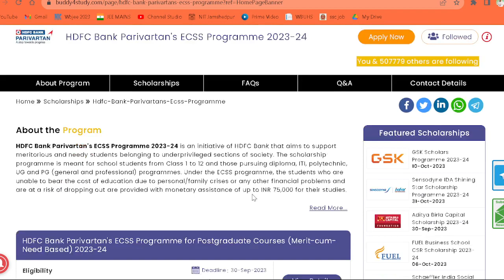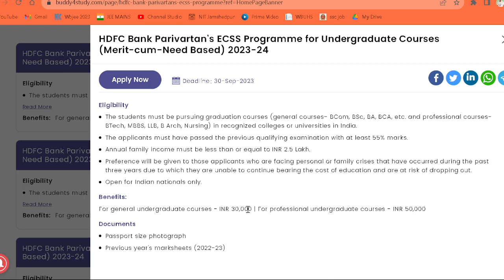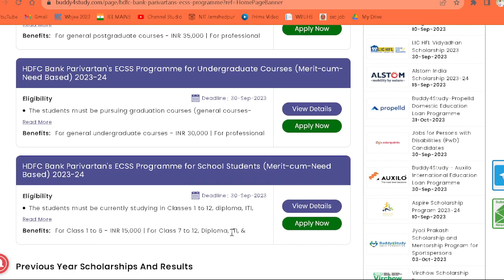HDFC Scholarship 2023 🔥| 50000 Scholarship 💰| Eligibility | Documents | College Student Scholarship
🎯CSE/IT/ECE/ME/CE/EE Seats Available:
1. Abacus Institute Of Engineering- 3.63 lakh Total Fees
2. Hooghly Engineering & Technology College- 3.5 lakh Total Fees
3.NSHM Durgapur- 3.85 lakh Total Fees
4.Techno India Batanagar- 6.1 lakh total fees
5.Jis University-5.31 lakh total fees
6.The Neotia University- 5.06 lakh total fees
7.Brainware University-4.64 lakh total fees
8.Swami Vivakananda University-3.25 lakh total fees

wbjee 2023
wbjee answer key 2023
wbjee 2023 answer key
wbjee answer keys
akash time education
wbjee math answer key
wbjee cutoff 2023
wbjee expected cutoff 2023
wbjee 2023 cutoff
wbjee student's reaction
wbjee physics answer key
wbjee chemistry answer key
wbjee marks vs rank vs college
wbjee cutoff
wbjee answer keys 2023
,jadavpur university cutoff
wbjee answer key pdf download
physical verification wbjee
wbjee document verification
wbjee physical verification documents
wbjee counselling process 2023
wbjee round 2 counselling
yes upgradation for wbjee
wbjee counselling
tfw certificate kaise banaye
wbjee yes upgradation process
wbjee cut off 2023
jadavpur university
wbjee round 2 seat allotment 2023
wbjee mop up round
how to fill yes upgradation form
wbjee 2nd round counselling process
wbjee round 3,physical verification